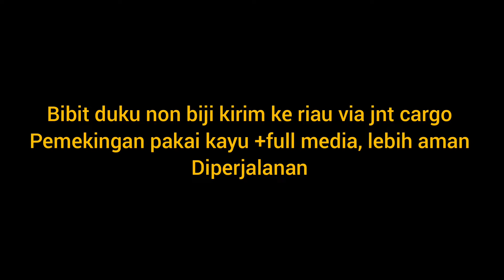perbedaan pengiriman bibit pemekingan pakai kayu dengan memakai kardus tebal media dikurangi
Jkm313_sumber_bibit
informasi bibit dan pemesanan silahkan hubungi hp/wa kami 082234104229 atau klik👉 wa
 BANTU KIRIM-KIRIM SAMPAI TEMPAT TUJUAN, JAWA-LUAR JAWA SEINDONESIA

-segala macam jenis kurma asia, Najwa,barhe,KL1dll

-Segala macam jenis jambu: madu deli,citra,kusuma merah,jamaika,mutiara hitam, kingrose, dalhari, cincalo, black kingkong, kiojok,tongsamsi,black diamond,
-Jambu kristal non biji ,jambu kristal merah,jambu sukun,dll

-Leci merah
-Leci kuning
-duku
-kiwi
-duku non biji
-Delima

-matoa
-Sirsak madu
-Sirsak kuning
-sirsak jumbo guanabana
-sirsak madu
-Zaitun
-Kenanga
-kelapa genjah entog
-pepaya california
-alpokat markus
alpokat aligator
alpokat mentega
Alpokat Hawai
Alpokat miki
Alpokat tanpa biji
-anggur lokal merah,hijau,

Aneka jenis bibit anggur import lengkap :
Ninel
Trans
Jupiter
Akademik
Dobosky pink
Manicure finger
Rizamat
Angelica
Harold
Nina queen
Dasunya
Beauty krasotka
Nizina
Jubile
Ducat
Angelica
Chocolat
Purple haze
Wink
M.negrul
Beny pizu
Gold finger
Gift irine
Dasunya
Landys
Dokuceva
Rosario bianco
Everest
Leader
Diamond
Joyseedles
Original
Crimson
Sherkan
Pizutellobianco
dixon
Helios
Sayani
Treasure
Getman
Victor
Zolo
Banana
Boikonur new
Gozv
My heart
Benipizutello
Mario
Arra15
Witch finger
Lorano
Katrusnya
Oscar
Horde
Red romance,
Etalon
,Ilona
,Jack salute
Autumn royal,
Moondrop/avatar
Bogema
sunny dolce
,Carnival
Taldun
Flamenco
Blue finger
Nakodka
kalugina
ketmon sapi
emir
Hellowen ,
Makhaon
RED SHINE MUSCAT
Giant grand,
HADJI MURAT
Kasanova
Emir
jasmine
sugar krispi
dll..

-sawo jumbo,sawo kecik,sawo mentimun, sawo mexico, sawo abiu
-Black sapote
-Belimbing madu jumbo
-Belimbing wuluh
-Bibit pier asia
-Bibit buah persik
-Apel mana lagi, apel ana
-kesemek
-apel india jumbo /apel putsa /bekul
-nangka madu
-cempedak
-Bidara
-rambutan binjai
-pete stekan
-manggis

-Aneka jenis Bibit mangga :yuen, chokanan,mana lagi, kiojay, mahatir, hokyoung,gedong gincu,arum manis, gadung, lali jiwo,garifta merah, mangga apel,mangga golek,
-Sirkaya jumbo
-sirkaya merah
-Pisang cavendish,pisang ambon
-Bambu hias kuning
-Plum ausi
-Bibit tabepuya
-Lada perdu
-Cendana
-Gaharu papua
-buah ajaib/miracle fruits
-Segala macam jenis benih buah2han dan sayuran
-entres,cutting, benih dll

Aneka jenis anggur import
Varian standard - ningrat :

Ninel
Trans
Jupiter
Akademik
Dobosky pink
julian
Manicure finger
Rizamat
Angelica
Harold
Nina queen
Dasunya
Beauty krasotka
Nizina
lily of the vallay
Jubile
Ducat
Angelica
Chocolat
Purple haze
Wink
M.negrul
Beny pizu
Gold finger
Gift irine
Dasunya
Landys
Dokuceva
Rosario bianco
Everest
Leader
Diamond
Joyseedles
Original
Crimson
Sherkan
Pizutellobianco
dixon
vanya

Helios
Sayani
Treasure
Getman
Victor
Zolo
Banana
Boikonur new
Gozv
My heart
Benipizutello
Mario
Arra15
Witch finger
Lorano
Katrusnya
Oscar
Horde
Benzena
Holiodor
Red romance,
Etalon
tip izuminka
karmakod
,Ilona
velika
alvika
,Jack salute
Autumn royal,
Moondrop/avatar
Bogema
sunny dolce

dll..